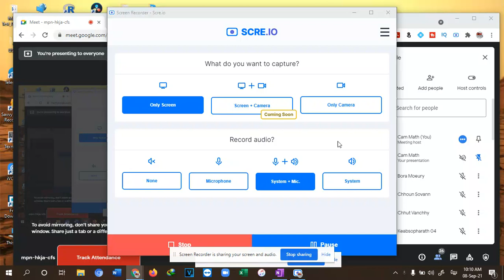[ភាគ1] វ៉ិចទ័រក្នុងលំហ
ការធ្វើដើម្បីជាប្រយោជន៍សម្រាប់កូនខ្មែរបានសិក្សាស្វែងយល់បមន្ថែម ឬ សិក្សានៅចំណុចដែលមិនមានភាពច្បាស់លាស់ លើមុខវិជ្ជាគណិតវិទ្យា។ ដូច្នេះសូមមានការគាំទ្រដើម្បីជាទឺកចិត្តក្នុងការបន្តទៅមុខទៀត។
សូមកុំភ្លេចចុចsubscribeទាំងអស់គ្នា។សូមអរគុណ!